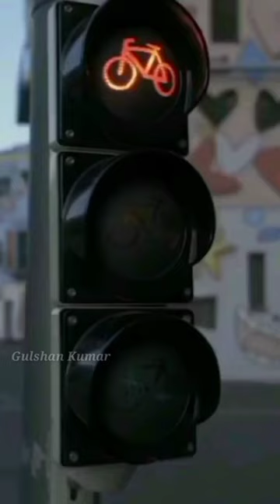क्यों नहीं है❓भूटान में कोई ट्रैफिक सिग्नल🚦ll